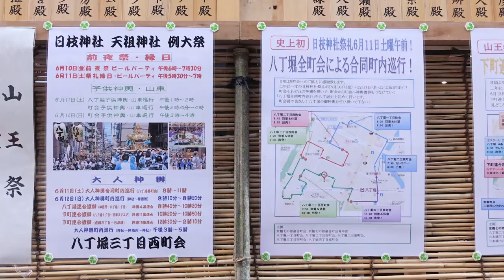日枝神社山王祭 下町連合の宵宮：八丁堀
日枝神社　山王祭　下町連合